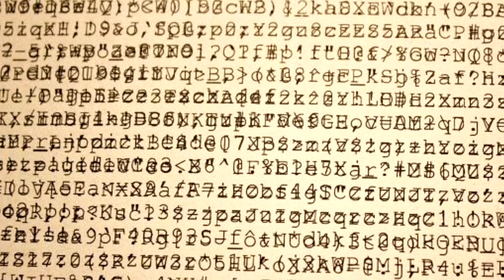20 ภาพลวงตาสุดเจ๋ง!! ทำให้หลายคนคิดไปไกล จนคิดลึก 1000%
นิยามของ pareidolia ค่อนข้างกว้าง มันเป็นปรากฏการณ์ทางจิตวิทยาที่ทำให้ผู้คนเห็นหรือได้ยินภาพที่คลุมเครือหรือเสียงเป็นสิ่งที่สำคัญ บนอินเทอร์เน็ต, อย่างไรก็ตาม, เราส่วนใหญ่จะนำเสนอตัวอย่างของ pareidolia ใบหน้า, มันเป็นหนึ่งในคนที่ง่ายที่สุดที่จะจุด. แต่มันจะเป็นอาชญากรรมต่อความอยากรู้ของเราถ้าเรามุ่งเน้นไปที่ปรากฏการณ์ประเภทนี้เท่านั้น เพื่อเตือนให้คุณทราบว่ามีวิธีมากกว่าตรงกับตาเบื่อแพนด้าได้รวบรวมรายการของสิ่งที่คล้ายกับสิ่งอื่นๆ สนามกีฬาที่มีลักษณะเหมือนยูเอฟโอ? หยดน้ำแข็งที่คล้ายกับตา? เสียงสวยง่ายแต่ถือไว้ ส่วนใหญ่ลายพรางเหล่านี้เป็นสิ่งที่ดีมากพวกเขาอาจต้องใช้เวลาสองเท่า!
Line ส่วนตัว : pjmokchannel
Line ช่อง :: @pjmokchannel // แนะนำ